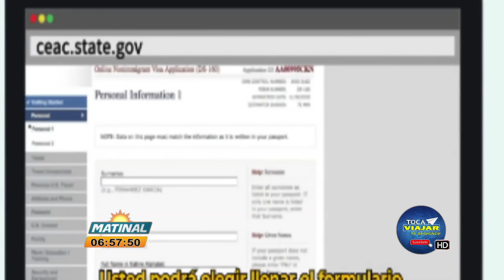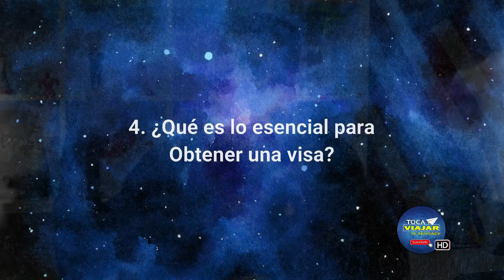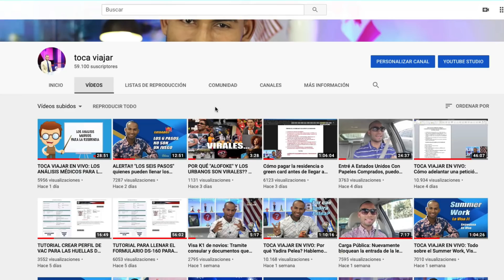VISA AMERICANA: ENTREVISTA / DOCUMENTOS QUE DEBES PRESENTAR / LOS CONTACTOS EN EL CONSULADO / MITOS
Hemos preparado esta recopilaciones de entrevistas para educación a las personas del debido proceso de una entrevista consular para visa de turismo, los cortes han sido realizados de entrevistas proporcionadas por el personal de la Embajada de Estados Unidos en República Dominicana para el Grupo de Medios Telemicro y a través del Chat Consular de la Embajada.-